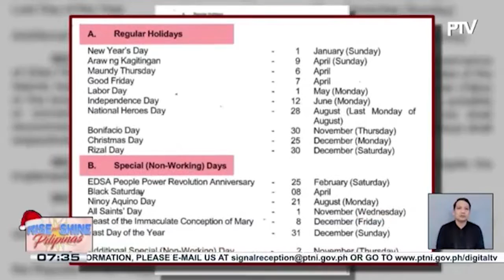Mga holiday sa 2023, nadagdagan; Ilang non-working days, inilipat ng araw